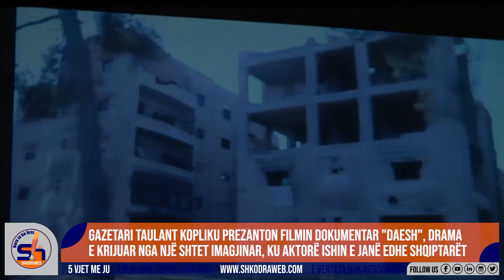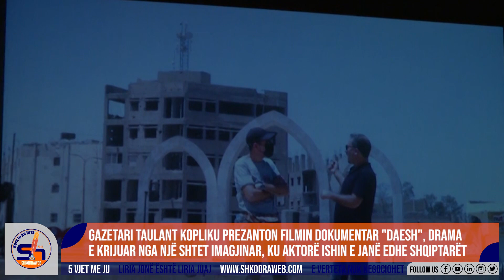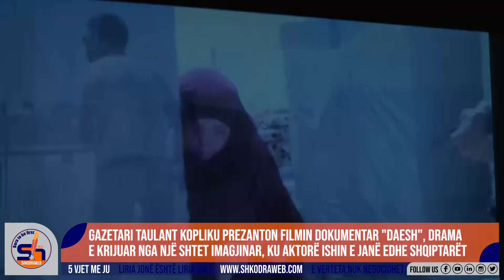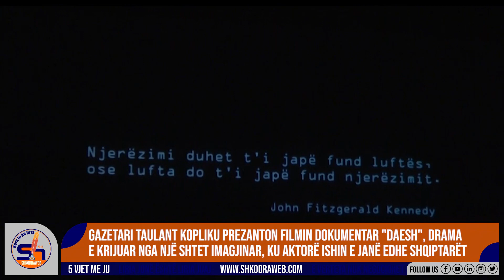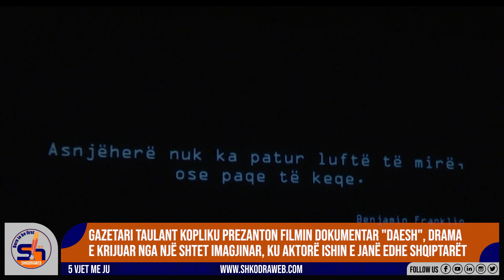ShkodraWeb I Gazetari Taulant Kopliku promovon filmin dokumentar, nderohet me çmimin "Hamit Boriçi"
Gszetari shkodran Taulant Kopliku ka promovuar mbrëmjen e të premtes filmin e tij dokumentar të titulluar "DAESH". Pavarësisht se prej vitesh jeton e punon në Itali, ai ka dashur të promovimin e krijimit të tij të parë ta realizojë pikërisht në vendlindjen e tij, në qytetin e Shkodrës.

Salla e Kinema "Millennium" është mbushur me gazetarë, autoritete, miqe të të ftuar por edhe qytetarë të interesuar për ta ndjekur filmin dokumentar. Për dramën e krijuar nga një shtet imagjinar në Siri dhe Irak, kemi parë e dëgjuar shumë por për herë të parë, është një gazetar shkodran që tregon atë pjesë që lidhet me shqiptarët.